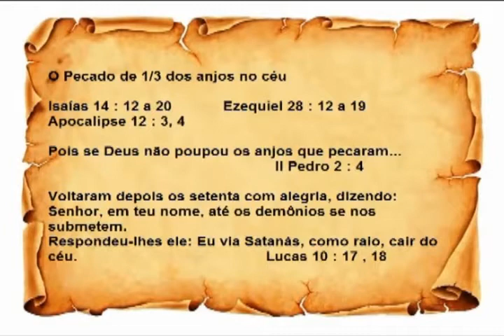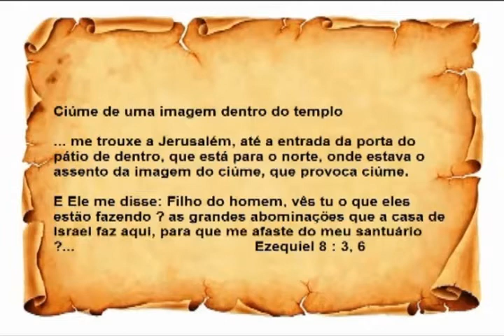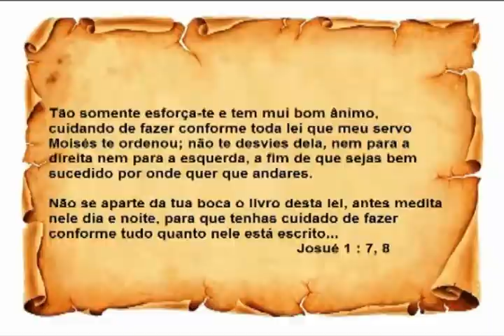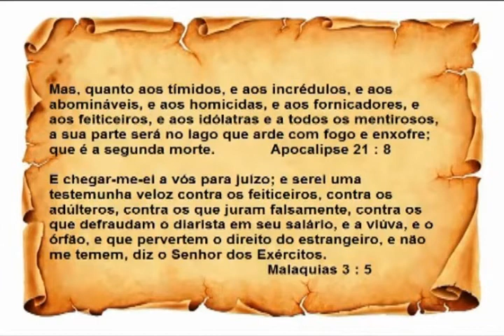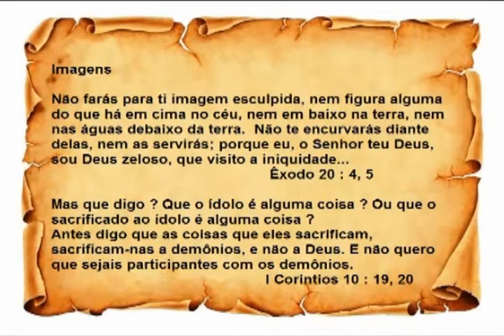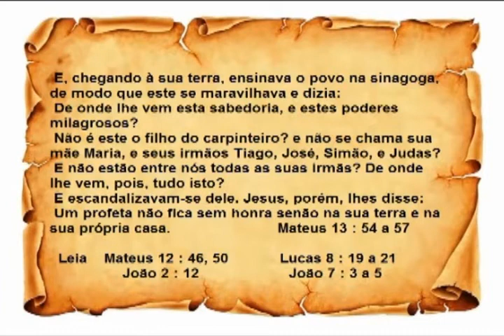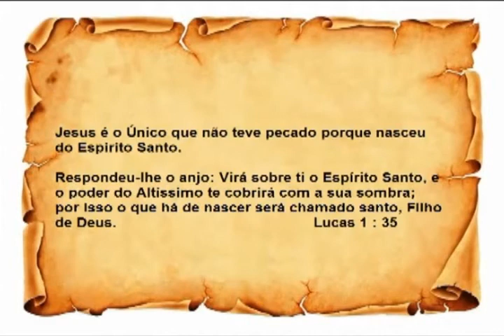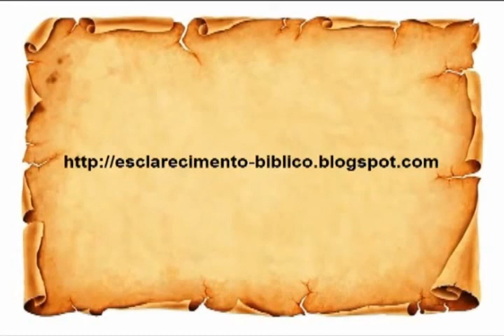Esclarecimento Bíblico para Católicos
Vídeo mostra vários pontos onde a igreja católica ensina diferente do que está escrito na bíblia.

Palavra chave igreja , catolica , ortodoxa , catolicismo , ortodoxia , papa , estudo , biblico , virgem , maria , fatima , medjugorje , nossa , senhora , aparecida